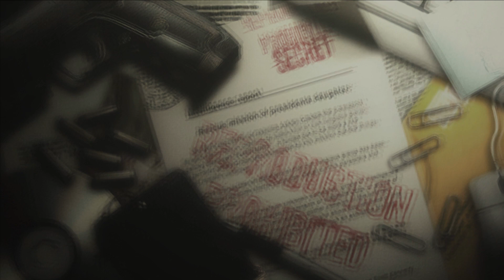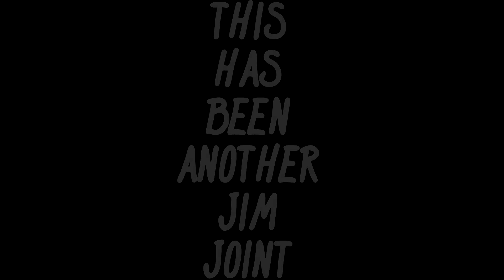Jim Runs Through RE 4 Kinda Quick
Jim travels back to one of the first titles featured on the channel to conquer it once and for all...by running really fast and not so swiftly.

Game: Resident Evil 4 (PC)